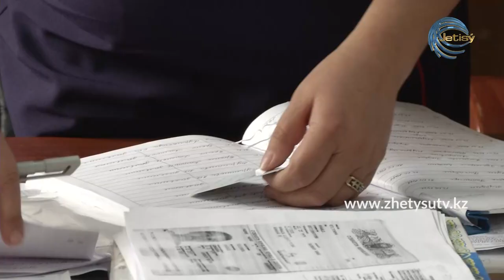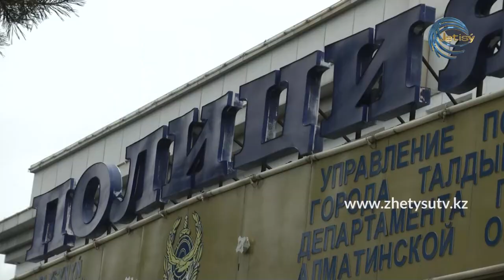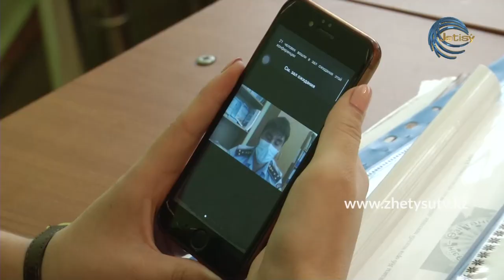Полицейская служба (27.09.20)